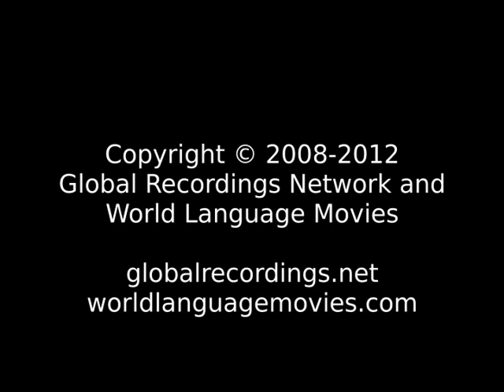Words of Life Bodo: Chote People/Language Movie Trailer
This is: Words of Life Bodo: Chote People/Language Movie Trailer c17810 [c17810t]

Other names for this language are: Bara; Bodi; Boro; Boroni; Chote; Kachari; Mache; Mech; Meche; Mechi; Meci

This language is spoken in: India (Bharôt, ভাৰত, Bharot, ভারত, India, Bhārat, ભારત, Bhārat, Hindustān, भारत, हिंदुस्तान, Bhārata, ಭಾರತ, Hindōstān, ہندوستان, Bhārat, भारत, Inḍya, Bhāratam, ഇന്ത്യ, ഭാരതം, Bhārat, भारत, Bhārat, भारत, Bharôtô, ଭାରତ, Bhārat, Hindustān, ਭਾਰਤ, ਹਿੰਦੁਸਤਾਨ, Bhāratam, भारतम्, Bhāratu, Hindustānu, ڀارت، هندستان, Indiyā, Bārata, இந்தியா, பாரத, Bhāratadēsham, Inḍiyā, భారత దేశం, ఇండియా, Hindostān, Bhārat, ہندوستان، بھارت); Nepal (Nepāl, नेपाल)